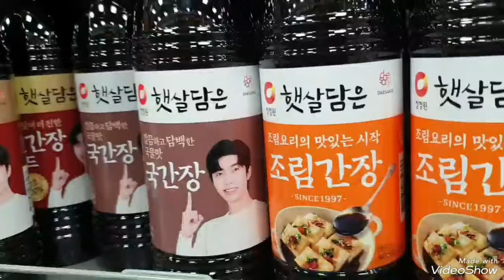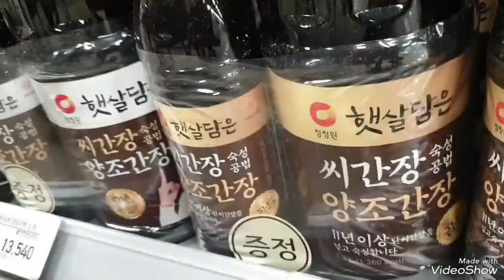임영웅 햇살담은 청정원 씨간장 사러 왔어요 임영웅 임영웅유튜브 영웅시대 헵번프린세스tv 햇살담은 청정원 씨간장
임영웅 햇살담은 영웅의간장 청정원 씨간장
사러 신세계이마트에 왔어요 건행
맛있어요 진짜 임영웅 임영웅유튜브 영웅시대 헵번프린세스tv 햇살담은 청정원 씨간장